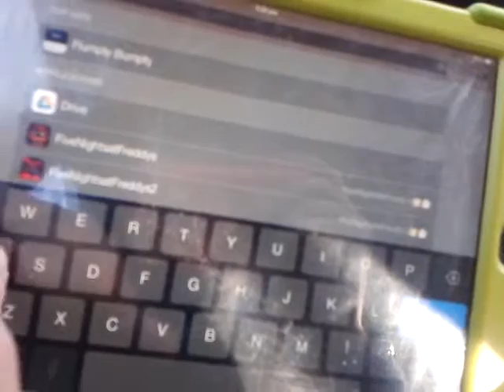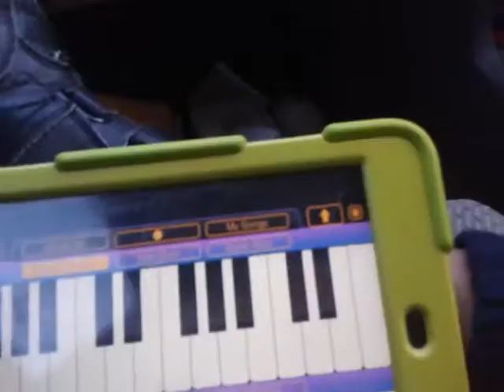Burp and Fart Piano iOS GAMEPLAY!!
Not really a game but, still pretty awesome!! B-)